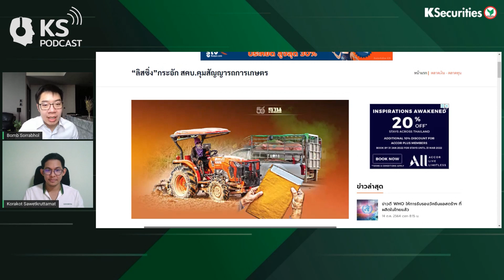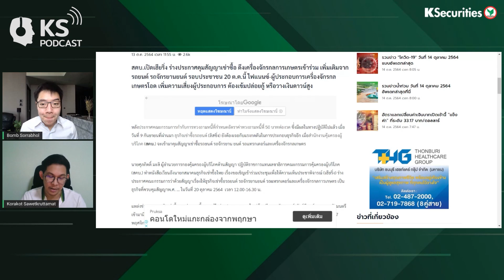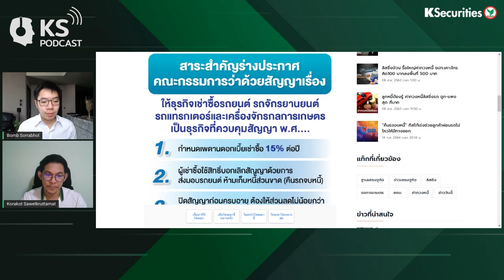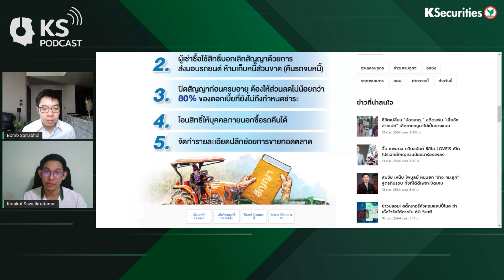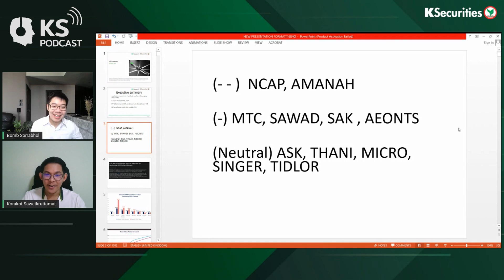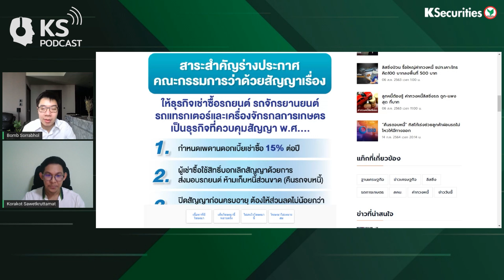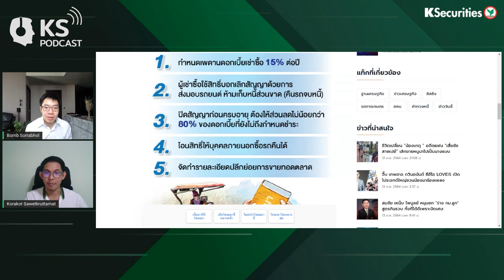KS PODCAST EP.473: สคบ.เตรียมทำ hearing คุมดอกเบี้ยสินเชื่อรถจักรยานยนต์และรถใช้งานเกษตรกรรม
KS PODCAST EP.473: สคบ.เตรียมทำ hearing คุมดอกเบี้ยสินเชื่อรถจักรยานยนต์และรถใช้งานเกษตรกรรม..คาด NCAP AMANAH รับผลกระทบ